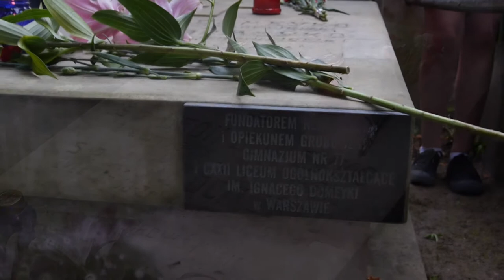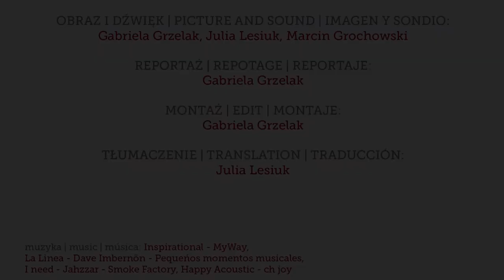Wizyta Prawnuczków Ignacego Domeyki w Polsce